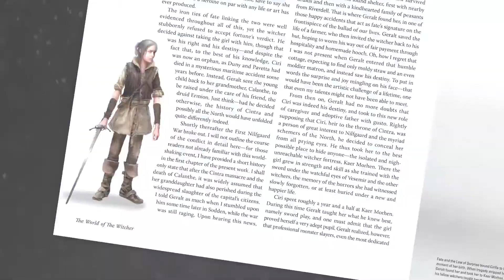The Witcher 3: Wild Hunt - Video Game Compendium